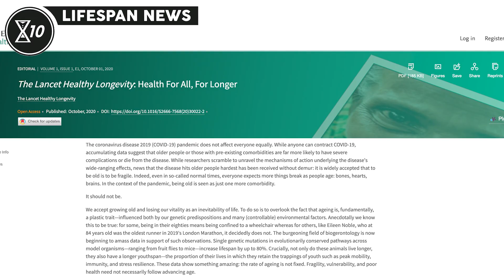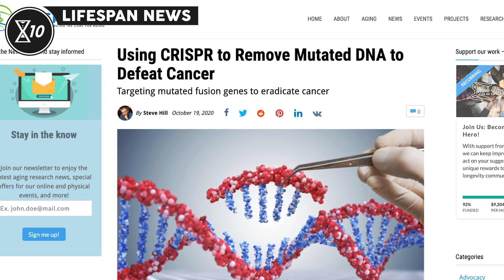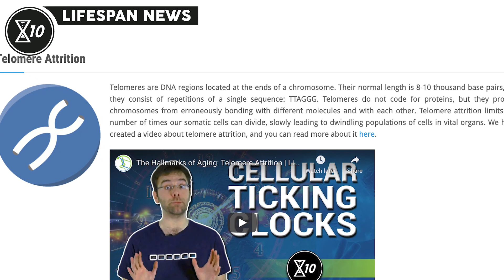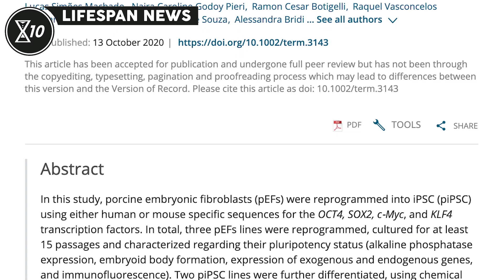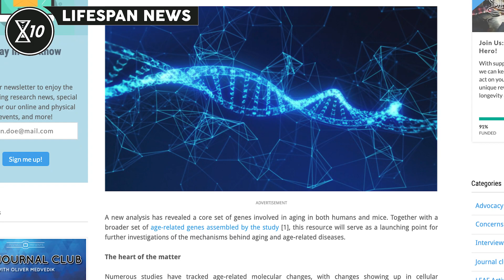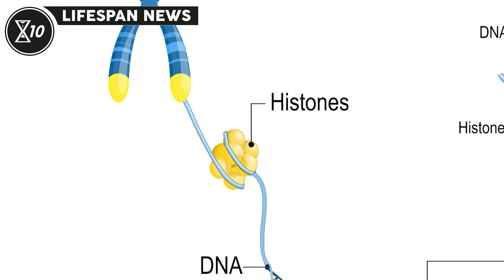Fighting Cancer With CRISPR | Lifespan News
In this episode of Lifespan News:

0:00 Intro
0:37 The Lancet launches longevity journal
1:14 Fighting cancer with CRISPR
2:02 A new mechanism of telomere lengthening in T cells discovered
3:19 Generating Neural Progenitor Cells from iPSCs
4:30 A Genetic Footprint of Aging

Executive Producer: Keith Comito
Producer: Nicola Bagalà
Assistant Producer: Sedeer el-Showk
Video Editors: Tim Maupin, Brent Nally
Text Editor: Josh Conway